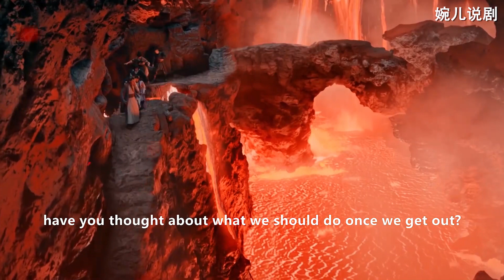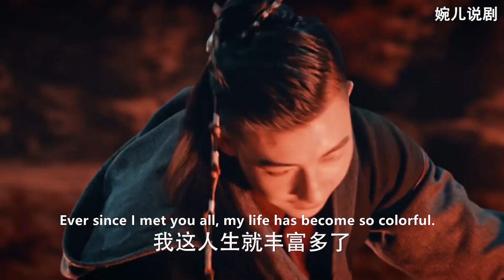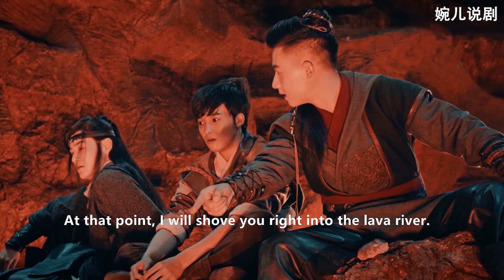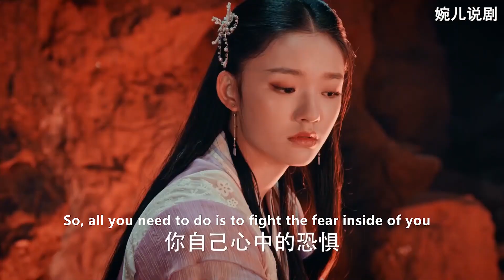反派派絕頂高手圍攻功夫小子，小子一秒找到脫身之法，氣得反派牙癢癢！ep24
劇名：功夫小子大戰江湖邪惡勢力

我是按劇情順序剪輯的，進入以下播放列表，觀看更多超爽片段：

Wan'er is currently editing the classic Chinese martial arts drama "Chinese Kung Fu", which contains the most fierce fighting scenes, amazing martial arts myths.I will update daily, I hope everyone will watch my video every day.
Click this link and you will see all the videos in the playlist
If there is something wrong with my video, please leave me a message in time, I will definitely correct it.